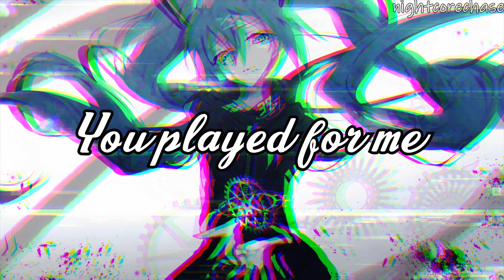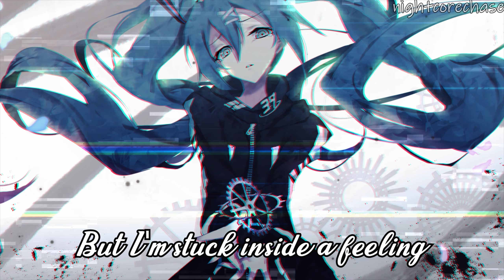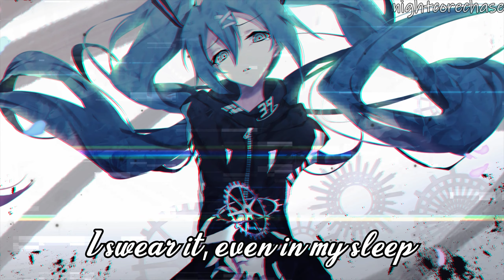Nightcore - Play (Lyrics) (Alan Walker) (Niya Remix)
Alan Walker!

►Picture Link -
►Vocaloid - Hatsune Miku

[Chorus]
You played for me
You played for me, Oh-oh

[Verse 2]
The song that never leaves